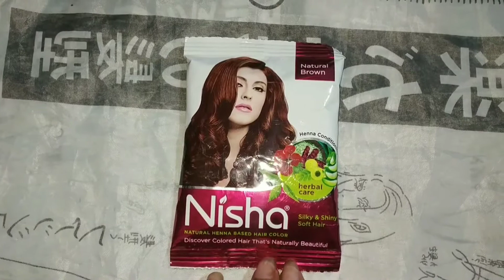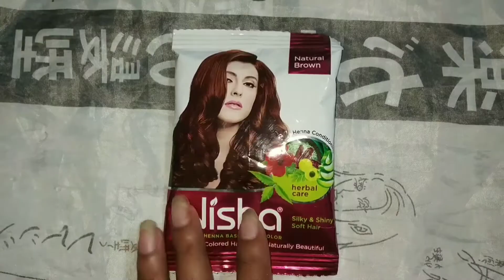Steps To Apply Heena Mehndi On Hair // Heena On Hair Tutorial 🌟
Hloo eyeryone , namaste how are you &

😊😊 This channel is all about fashion,lifestyle,indian makeup,beauty tips, style,fitness,& beauty video platform for everyone and also you can find a intreasting DIY videos and much more😊😊 beauty is a reflection of our inner soul.

Friends Todays video is all about steps to apply heena mehndi on hair in simple & easy way

🌟Facebook page : saneha beauty parlor and training center

 Keep loving & supporting bye bye👋👋🤗🤗😊😊💋💋♥️♥️